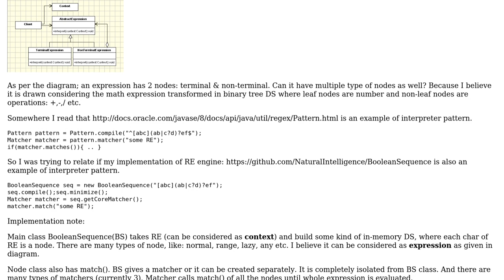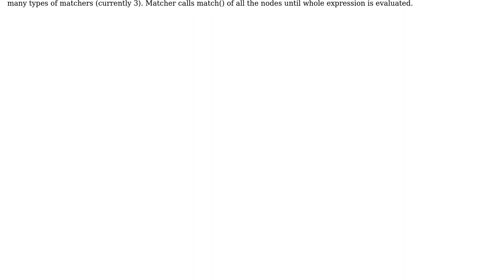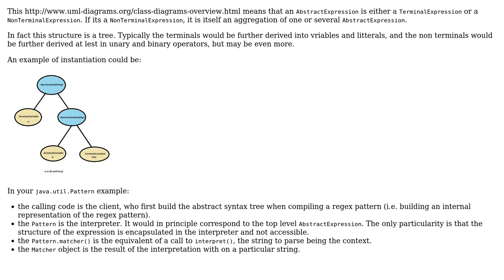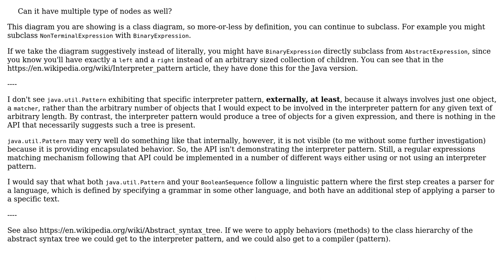Understanding Interpreter pattern (2 Solutions!!)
Understanding Interpreter pattern

With thanks & praise to God, and with thanks to the many people who have made this project possible! | Content (except music & images) licensed under CC BY-SA | Music | Images & others | With thanks to user Erik Eidt user Christophe user Amit Kumar Gupta and the Stack Exchange Network Trademarks are property of their respective owners. You are responsible for your own actions.